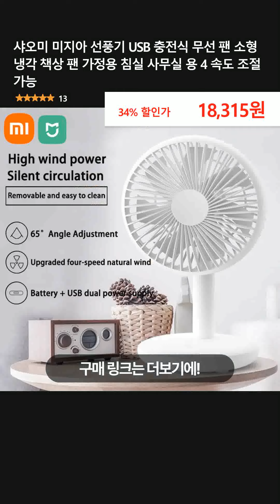샤오미 미지아 선풍기 USB 충전식 무선 팬 소형 냉각 책상 팬 가정용 침실 사무실 용 4 속도 조절 가능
👉 구매링크